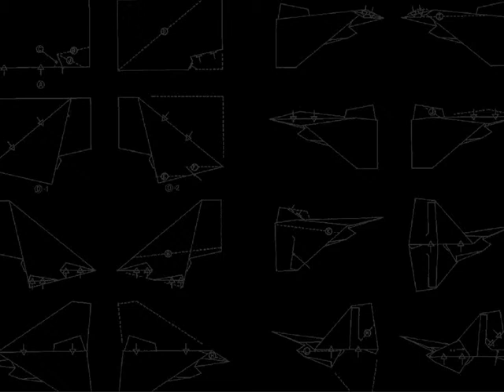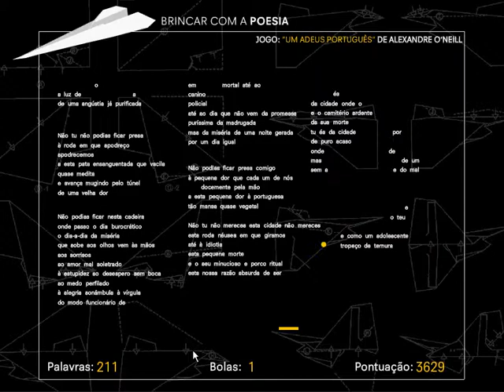Um Adeus Portugues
Jogo realizado no âmbito do projecto "Brincar com a Poesia", em parceria com a empresa CanalPT